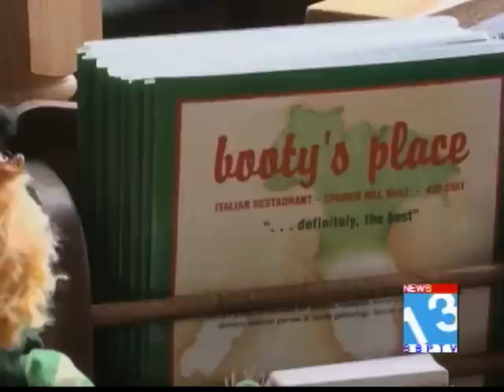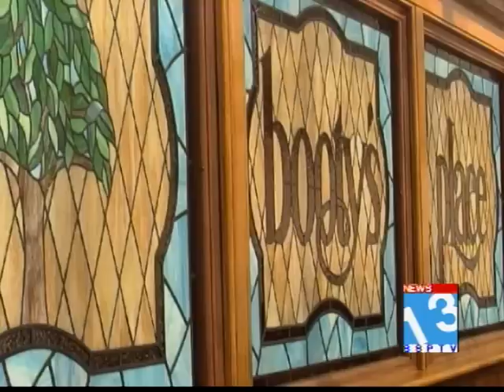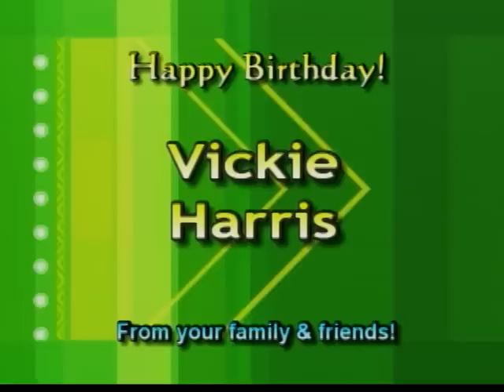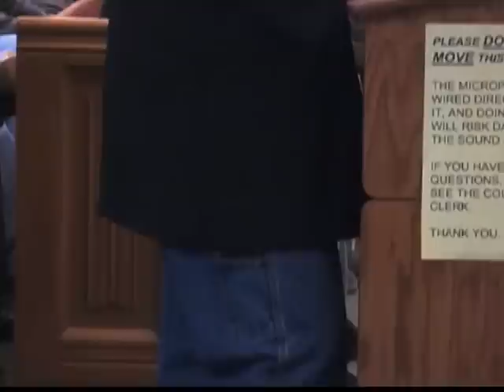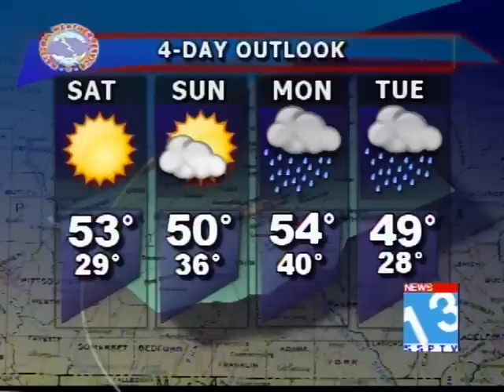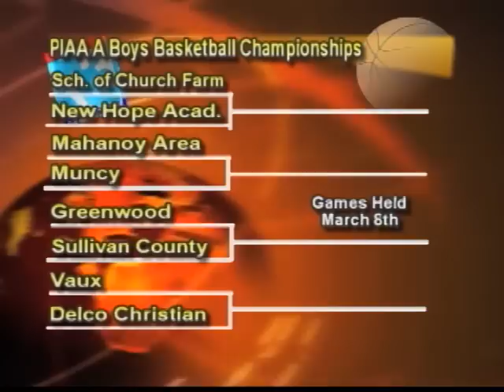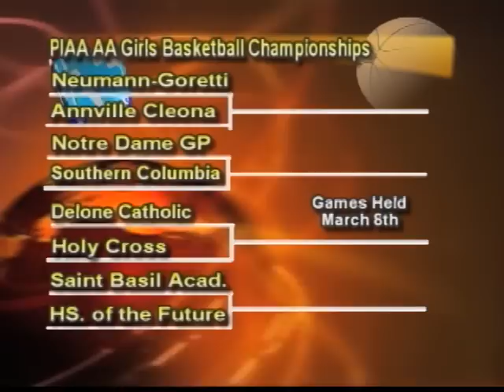SSPTV News 13 Newscast March 8, 2013